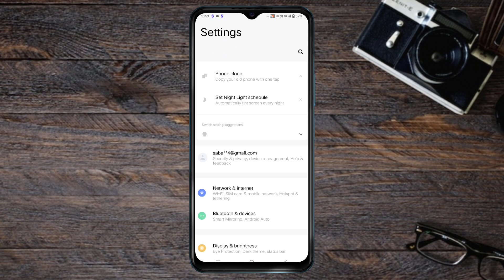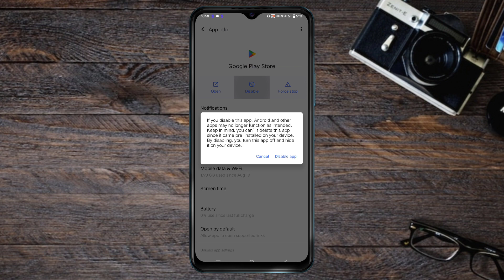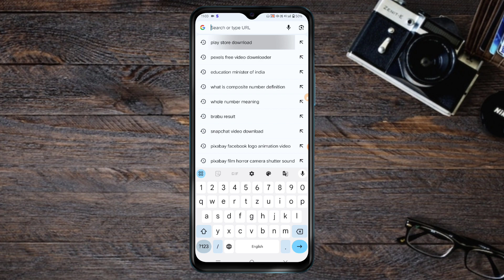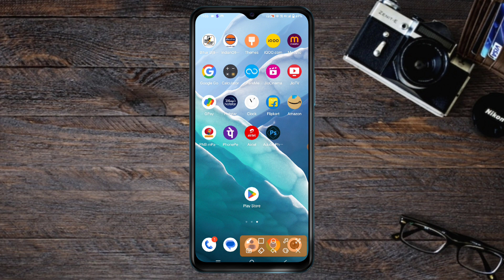play store kaise download karen | delete play store ko wapas kaise laye | how to download play store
Your Queries.
play store mobile me kaise download kare
phone me play store kaise download kare
mobile se play store delete ho jaye to kya kare
how to download google play store
play store delete ho gaya
play store download kaise karte hain
play store delete ho gaya usse kaise download kare
google play store kaise download karen

Hey Everyone✋
I am Saba, I am the host of this channel [Helping Hamlet]
This channel is to make easy to understand, Tech videos and information of how to videos and YouTube related videos.
                               Thanks watching my description box.🙏
Love you all. 🤗
हे दोस्तो
धन्यवाद।🙏
Channel Owner :- Saba Kaushar